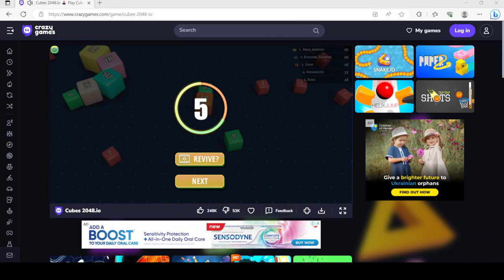Cubes 2048.io - Could not see the 2K guy at the end.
I was about to get big, but then I didn't see the 2K guy at the end of the video. How did I not even notice the 2K guy?